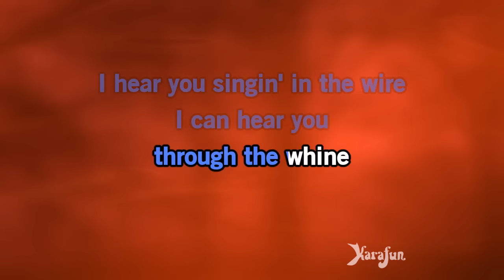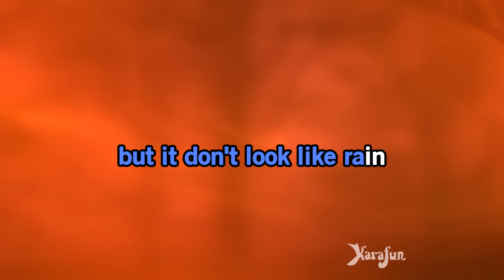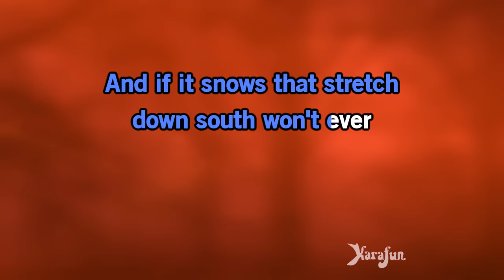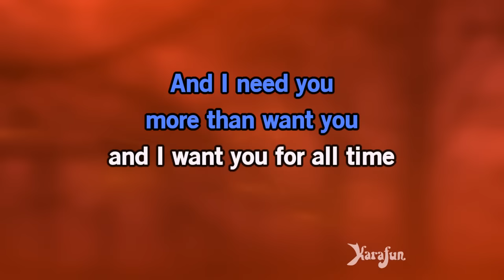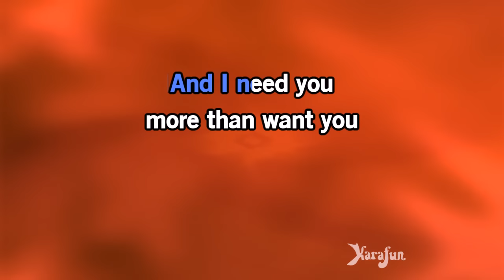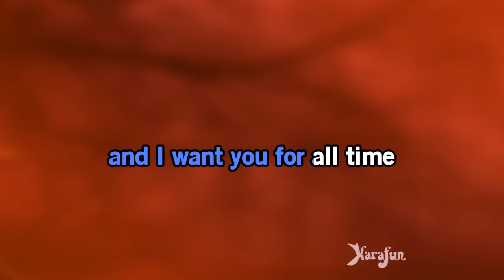Wichita Lineman - Glen Campbell | Karaoke Version | KaraFun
ℹ️ This version contains a low volume vocal guide to help you learn the song. The karaoke version without the vocal guide is available This recording is a cover of Wichita Lineman as made famous by Glen Campbell. This version is not the original version, and is not performed by Glen Campbell. This instrumental/playback version contains a vocal guide, the lyrics and backing vocals.